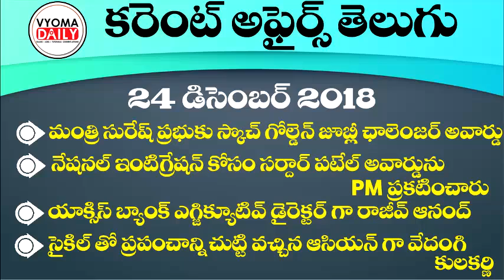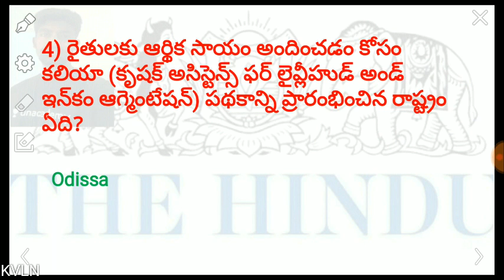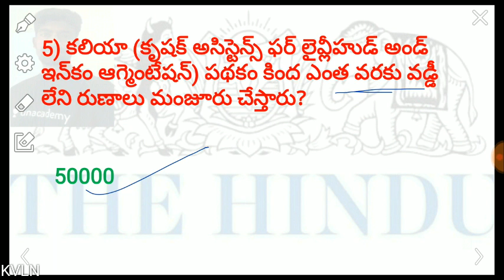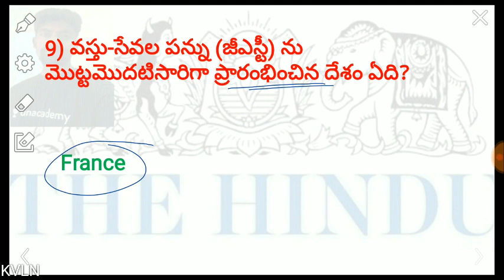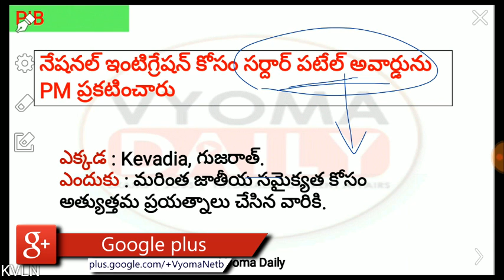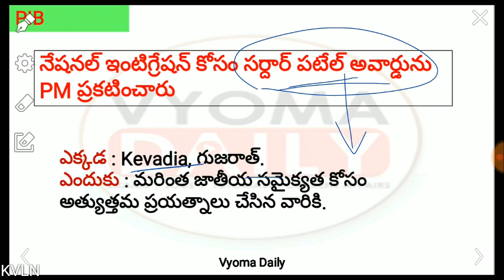24 December 2018 Telugu Current Affairs | AP, TS Daily Current Affairs in Telugu